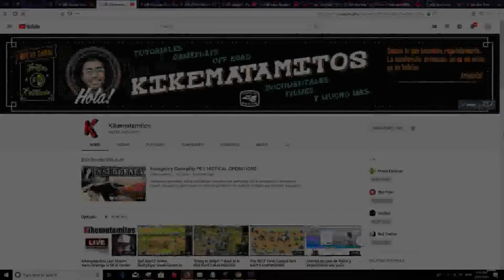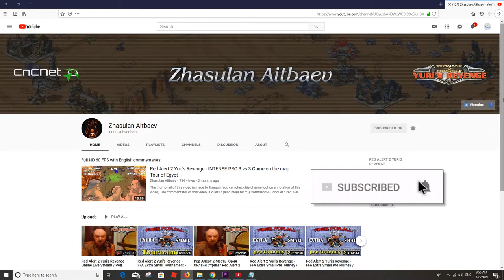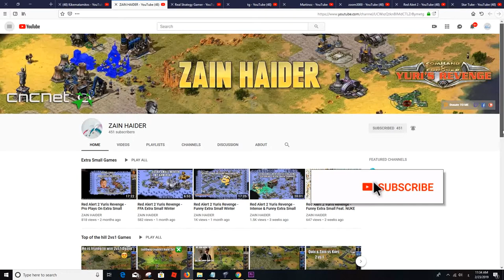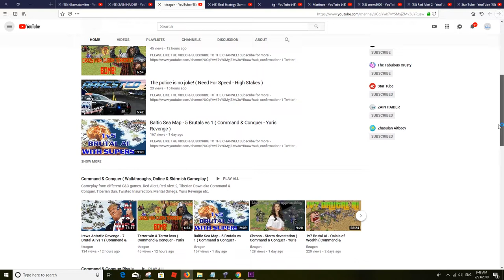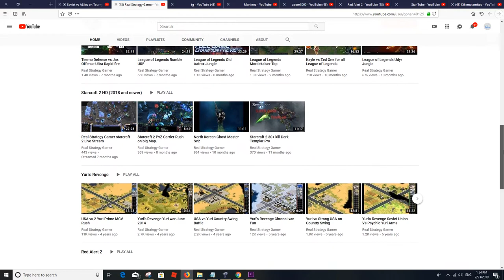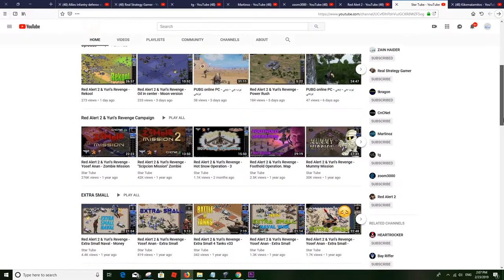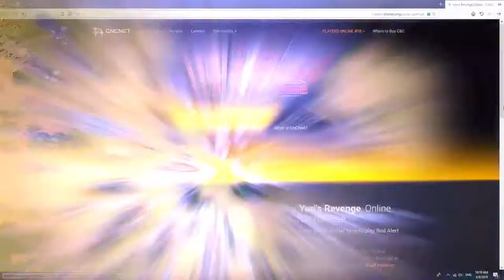Support Red Alert 2 Yuri's Revenge Channels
This Video is "Unified broadcast" will be posted in six channels in the same time as will as possible.